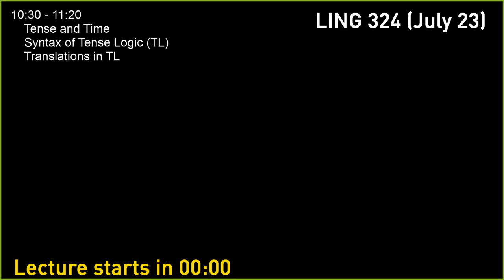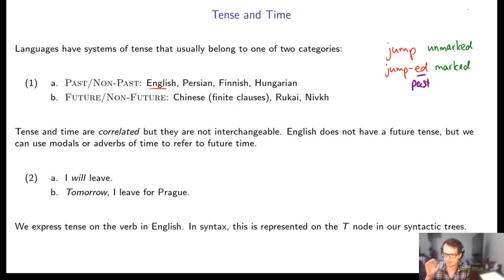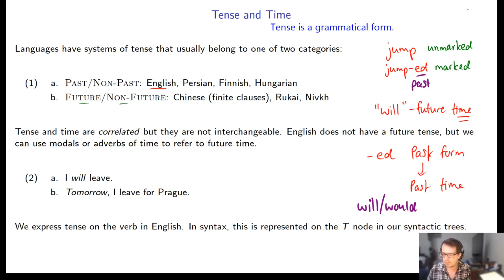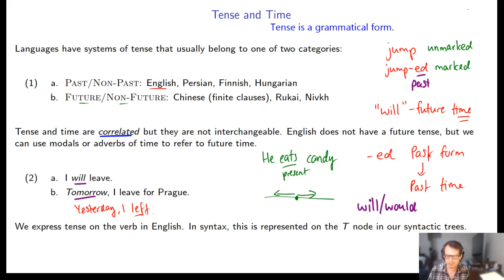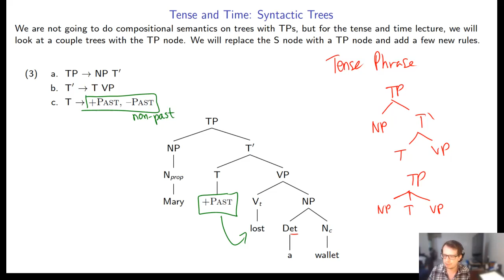SFU LING 324 - [10-1] Tense and Time